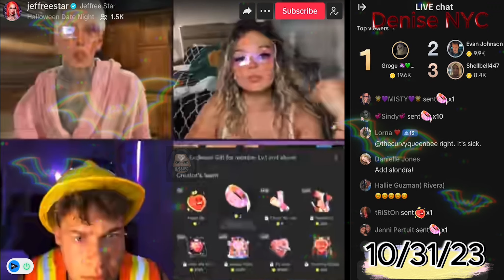JEFFREE STAR ⭐️ Halloween Stream - 10/31/23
If you're a fan of Jeffree Star, or just want to see what he's up to, then this video is for you!

⭐️ WEB LINKS:
✅ Jeffree Star Cosmetics | Skincare | Pets

Section 107 of the Copyright Act provides the statutory framework for determining whether something is a fair use and identifies certain types of uses such as: criticism, comment, news reporting, teaching, scholarship, and research—as examples of activities that may qualify as fair use. The views and opinions in this video are strictly the opinion of Denise NYC OR her guests.